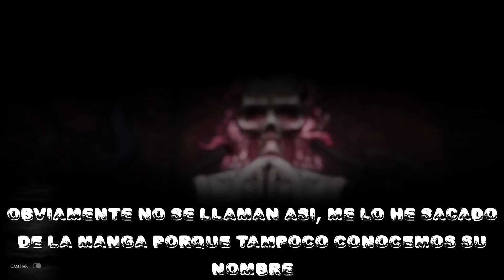NOTA A... SCORN / ¿QUÉ ES ESTO?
¡Buenas noches gente! Hoy os traigo la reseña de Scorn, ese juego raruno y bizarro realizado por ebb software en exclusiva para Microsoft. Se trata de un juego con un diseño artístico muy peculiar y que no ha dejado indiferente a nadie. ¡Espero que os guste la reseña!

¡TURBEADORES DE CUBA! La Revista De Los Jugadores Cubanos

¡Echadle un vistazo porque realmente merece la pena!

0:00 Introducción
0:27 HISTORIA
5:14 JUGABILIDAD
11:59 CONTENIDO
14:27 PERSONAJES
19:50 CONCLUSION